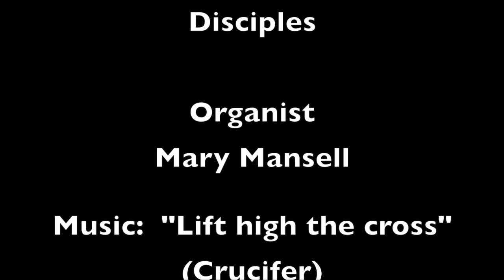St Mary Magdalene Church The Holmwood August 30th 2020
Trinity 12   Jesus reveals the next chapter of his story... or is it humanity's story?